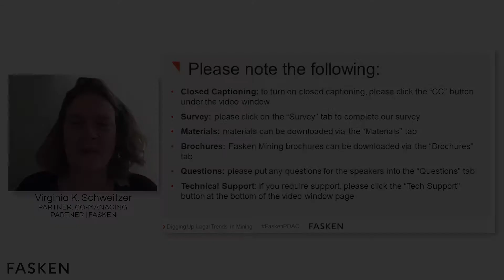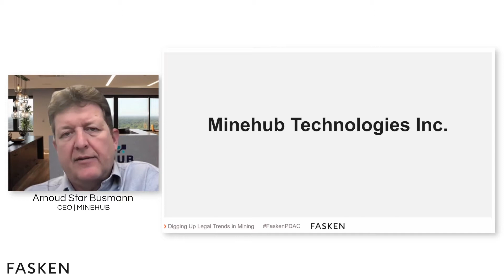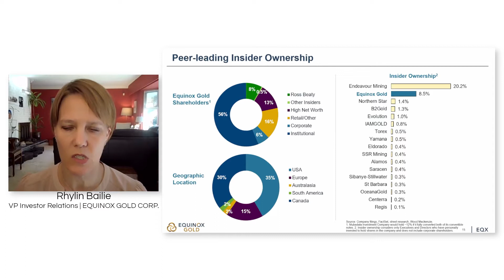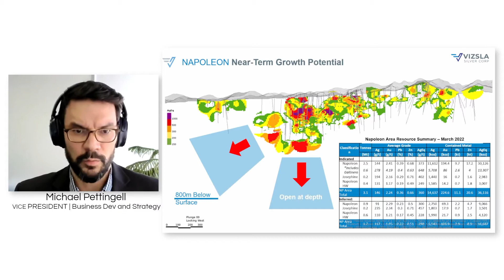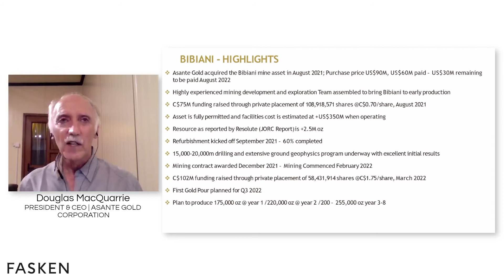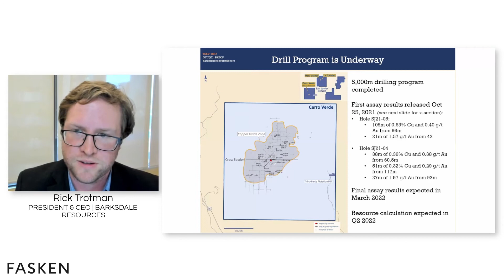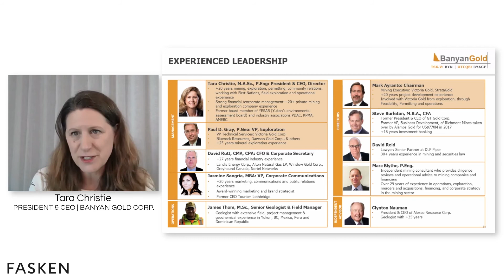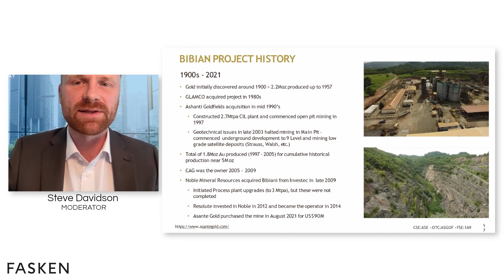International Deal Gateway - PDAC 2022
International Deal Gateway - March 4, 2022

Speakers
Steve Davidson, Vice President, Sales & Partnerships, International Deal Gateway
Rhylin Bailey, VP Investor Relations, Equinox Gold Corp.
Arnoud Star Busmann, CEO, Minehub
Tara Christie, President & CEO, Banyan Gold Corp.
Jeff Dennis, Counsel, Fasken | Toronto, ON
Michael Konnert, President & CEO, Vizsla Silver Corp.
Douglas MacQuarrie, President & CEO, Asante Gold Corporation
Vince Sorace, President & CEO, Kutcho Copper Corp.
Rick Trotman, Present & CEO, Barksdale Resources